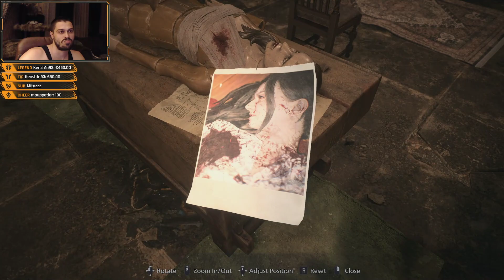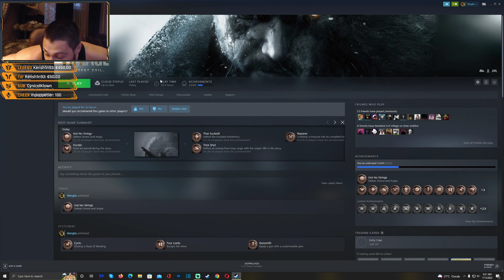Resident Evil 8: Village - Hardcore Difficulty - Walkthrough Longplay - Part 6 [PC] [2022] [Ultra]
Resident Evil 8: Village - Hardcore Difficulty - Playthrough - Part 6 [PC] [2022] [Ultra] [1080p HD]
Resident Evil 8: Village - Hardcore Difficulty - Gameplay - Part 6 [PC] [2022] [Ultra] [1080p HD]
Resident Evil 8: Village - Hardcore Difficulty - Let's Play- Part 6 [PC] [2022] [Ultra] [1080p HD]
Resident Evil 8: Village - Hardcore Difficulty - Blind Run - Part 6 [PC] [2022] [Ultra] [1080p HD]